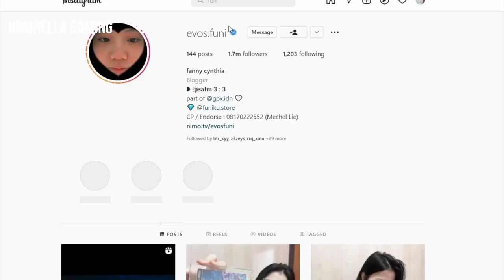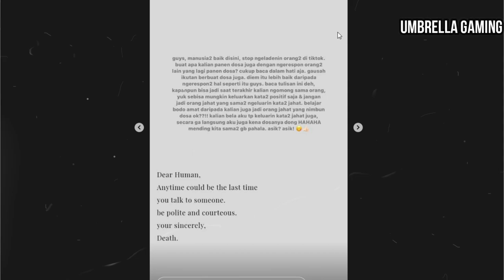FUNI DICECAR BODY SHAMING KARENA PERANKAN WANWAN | Ini Tanggapan Funi | Mobile Legends